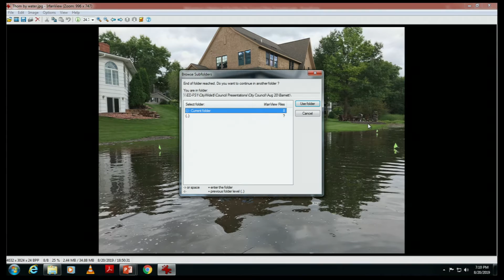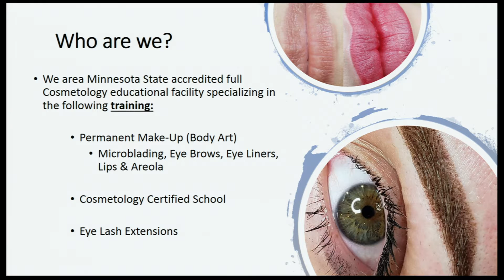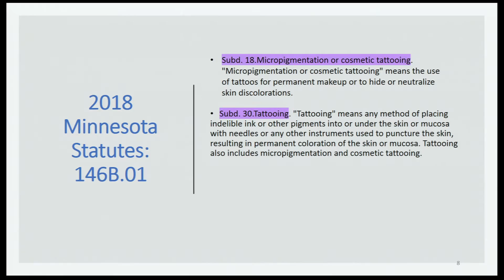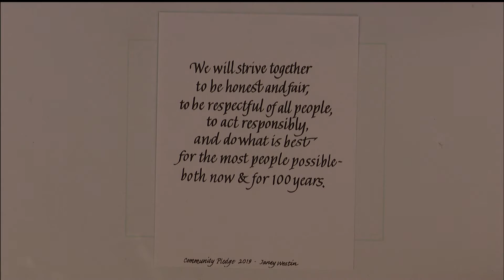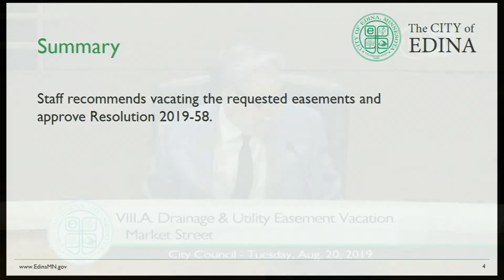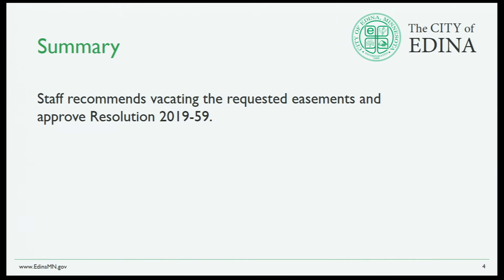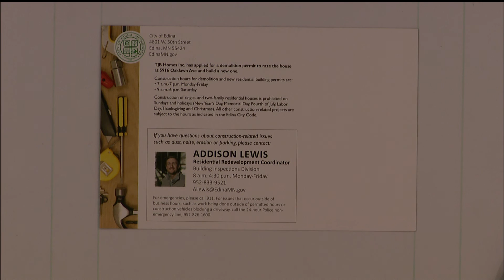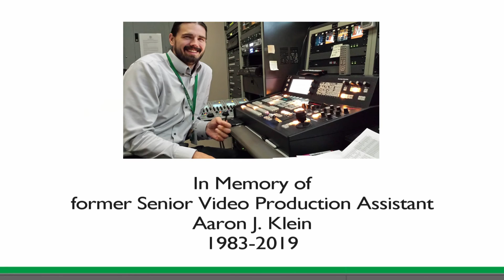Edina City Council Meeting / Aug. 20, 2019